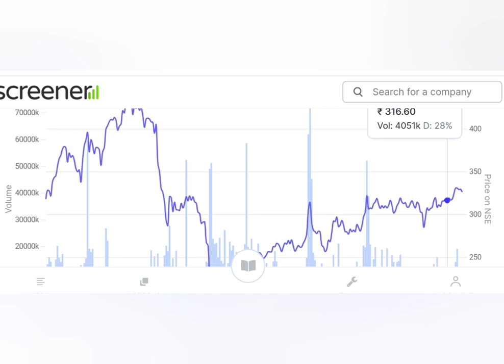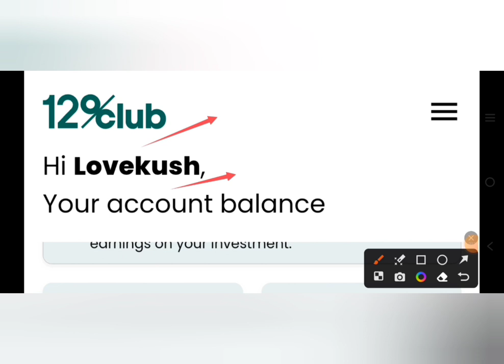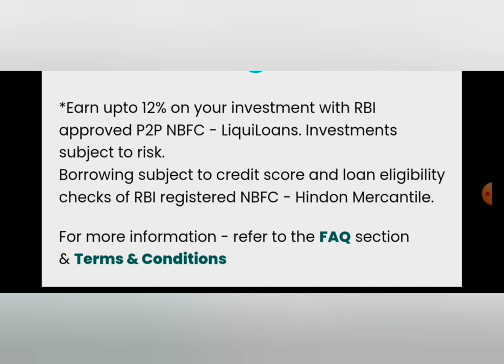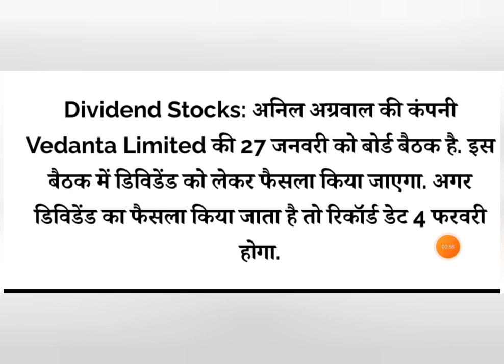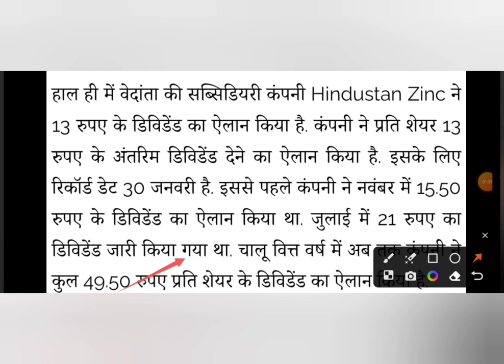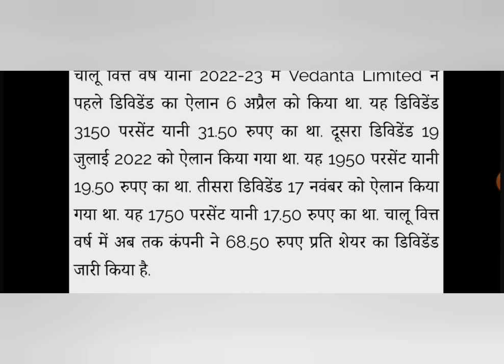VEDANTA मे कल होगा बड़ा हंगामा, आज गिरावट क्यों हुई जानलो || vedanta share latest news today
12% club link